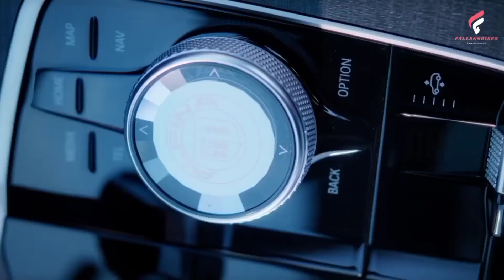2023 BMW ALPINA XB7 - The Force of Emotions | Online Motor Insurance Quote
Updated design featuring new driving assistance systems and connectivity options. New generation 4.4-liter bi-turbo V8 producing 630 hp and 590 lb-ft of torque. 0 to 60 mph in 3.9 seconds, on to a top speed of 180 mph. MSRP starting at $145,000 plus $995 destination and handling. Ordering to open in September 2022 with first deliveries scheduled for early 2023.

Impressive driving dynamics, explosive performance, luxurious comfort. For 2023, the BMW ALPINA XB7 benefits from a host of updates, including a new generation engine, an even sharper, more progressive design, and advancements in driving assistance and connectivity.

The new ALPINA 4.4-liter V8 with BMW mild-hybrid technology now produces 630 hp (up 18 hp from the previous generation) and 590 lb-ft of torque, placing the XB7 firmly among the highest performing Sports Activity Vehicles in the world.